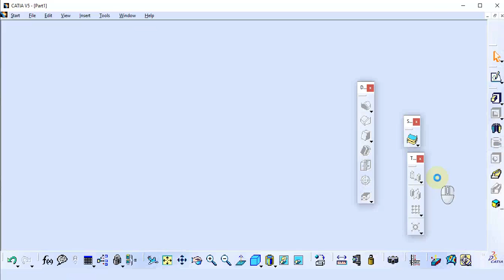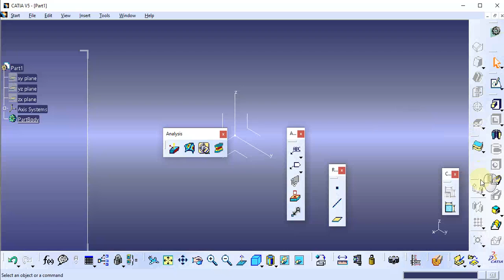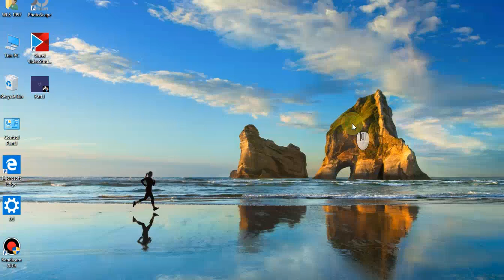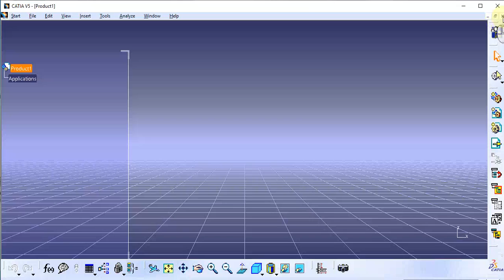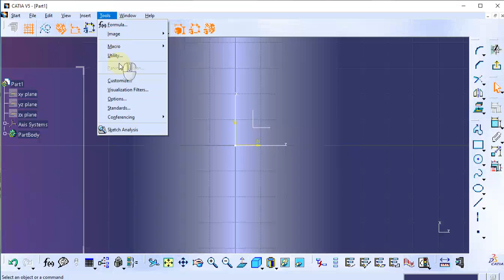Catia V5-6R2017 เบื้องต้น สำหรับมือใหม่ 8 - การล็อคตำแหน่งเเท็บคำสั่ง Lock Toolbar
CATIA V5-6 สอน , CATIA v5 สอน , CATIA v5 เบื้องต้น, CATIA V5-6 เบื้องต้น, CATIA V5-6 R2017 , CATIA V5-6 R2017 เบื้องต้น